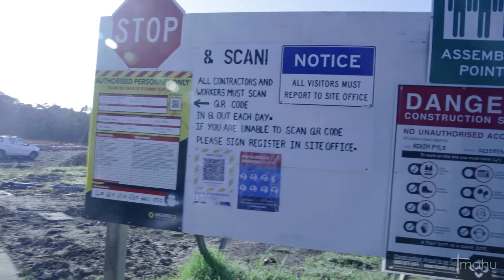Mahu Build - Mansell Road First Pour